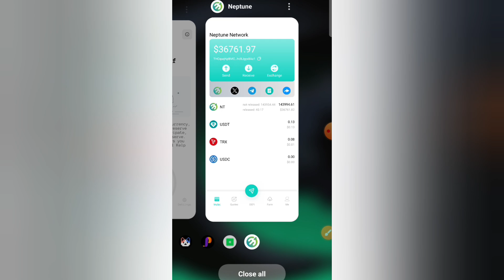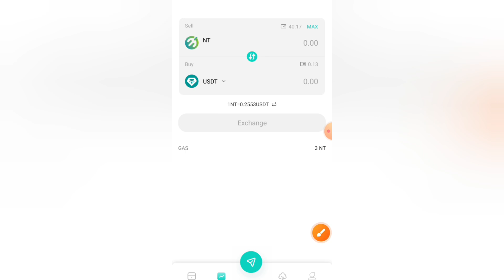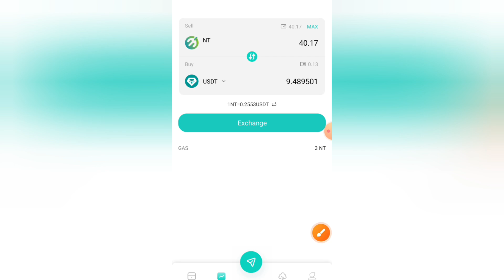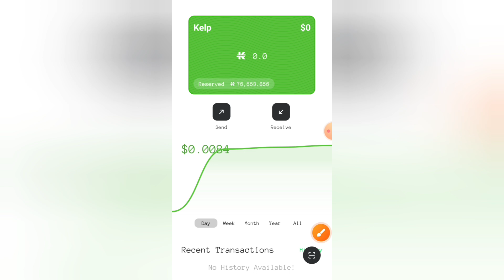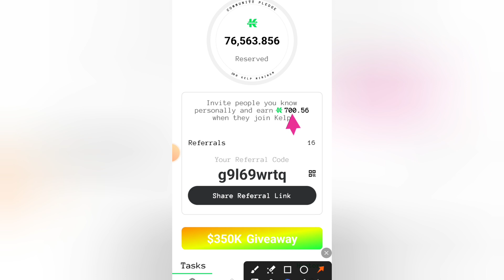Neptune Network Withdrawal: How to Cash Out Your Tokens Safely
x premium